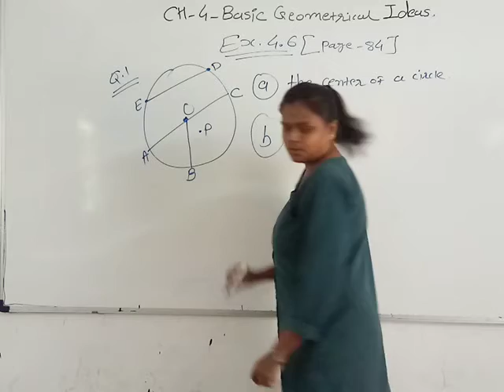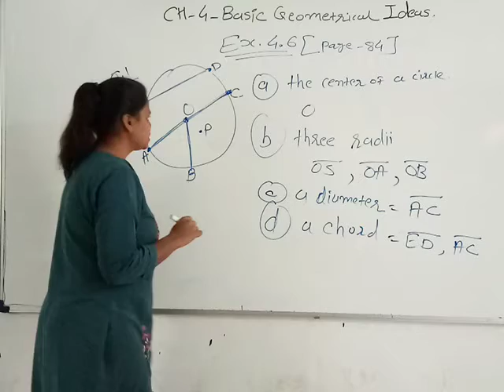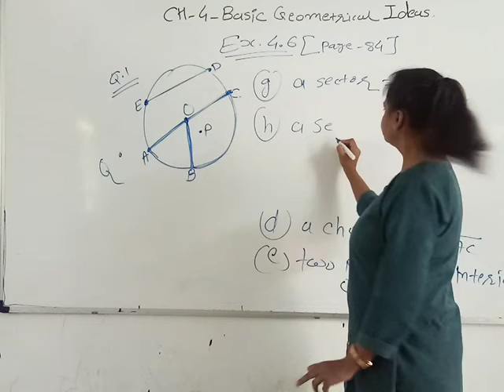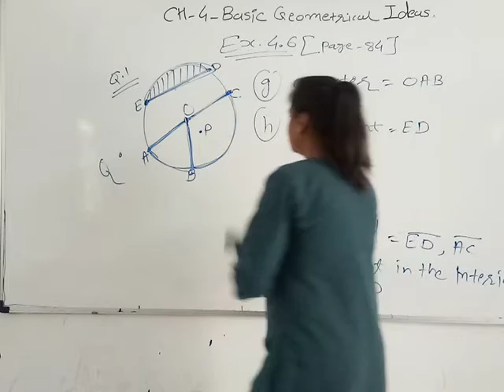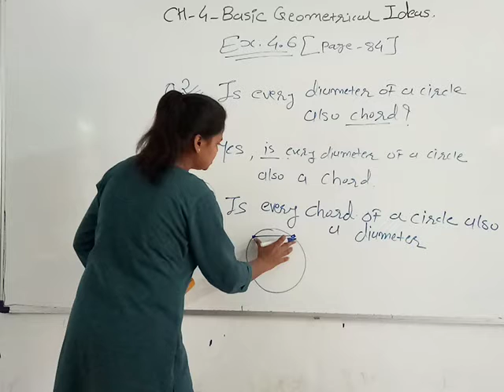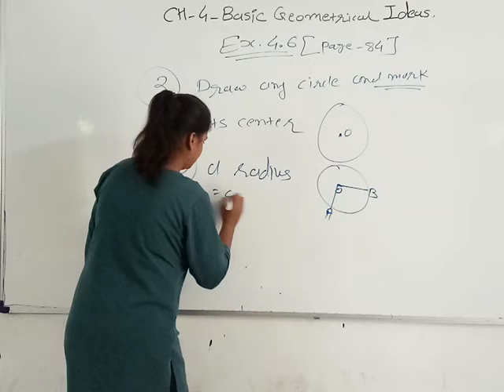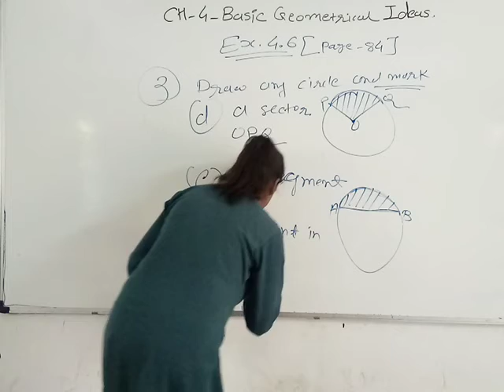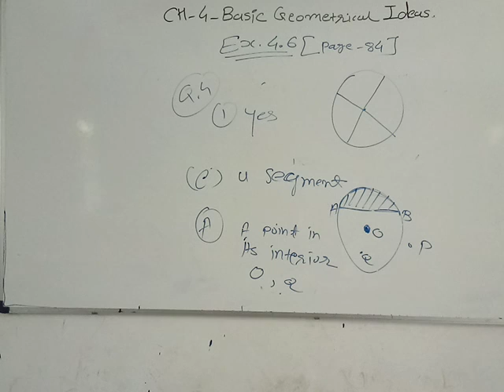Ch_4_ Basic Geometrical Ideas